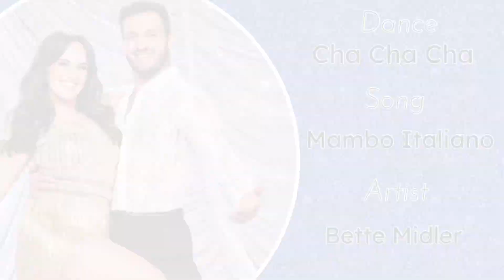Songs & Dances/Week 12 ✨ | Strictly (S21)